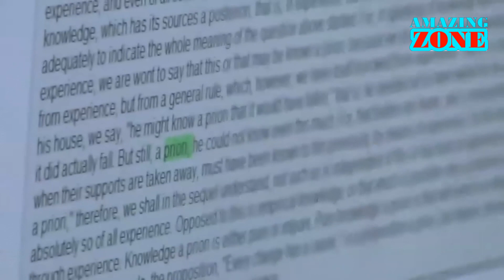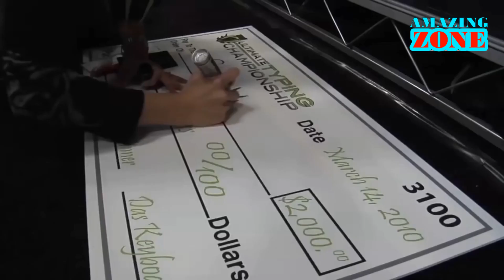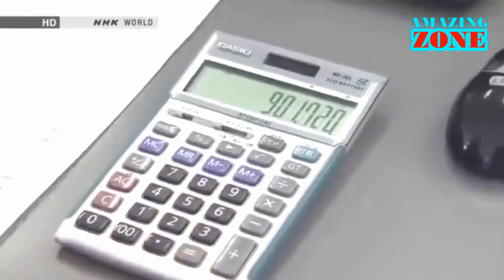World's Fastest Everything Like A Boss Videos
LIKE A BOSS World's Fastest Everything Edition
Amazing Skills
FAST WORKERS
Like A Boss Compilation
Amazing People Skills and Talent